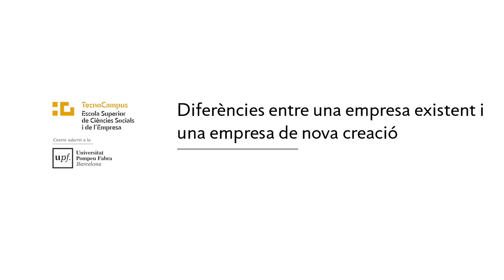Diferències entre una empresa existent i una empresa de nova creació